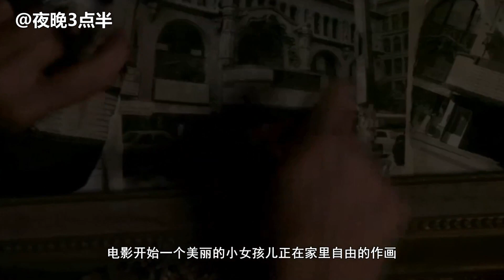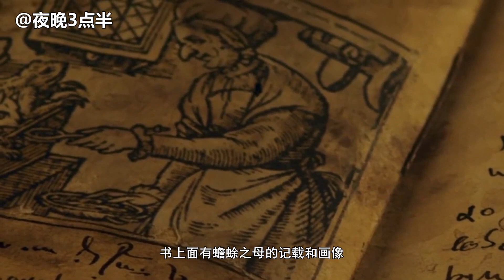分分钟看电影：几分钟看完美国恐怖电影《离奇剧院》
少女艾诺拉·佩妮偶然在深夜进入一家破败的歌剧院，乖张吊诡的演员为她表演了六个异乎寻常的故事：《蟾蜍之母》一对美国夫妇来到法国某偏远山镇旅行，在这里结识了一个诡异的老婆婆；《我爱你》德国柏林，走到尽头的婚姻，歇斯底里的偏执男人让他的妻子再也无法忍受着无处不在的狂爱；《梦遗》饱受邪淫梦境困扰的男人，在梦与现实的夹缝中迷失；《事故》真实的死亡对于一个小女孩来说也许过于费解与残酷，然而这就是它真实的原因；《记忆收集》她杀了求死的女人们，她看见并拥有了她们的记忆；《甜食》一度沉浸在甜食和热恋中的情侣，不知不觉走到了情感尽头。